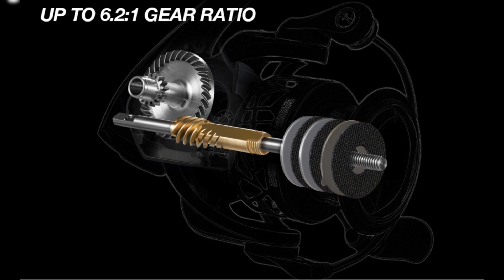Incrível! Molinete Piscifun Carbon X Surpreende em Nossa Análise – Veja Por Quê!molinete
Fala, pescadores! Hoje vamos desvendar todos os segredos do Molinete Piscifun Carbon X, o molinete que está revolucionando o mercado. Com tamanhos que vão do ultralight ao médio pesado, você não vai querer perder essa análise completa! Fique comigo até o final e descubra por que este molinete é a escolha perfeita para você!

💡 𝗔𝗽𝗼𝗶𝗲 𝗻𝗼𝘀𝘀𝗼 𝗰𝗮𝗻𝗮𝗹:
✓ Link do Produto